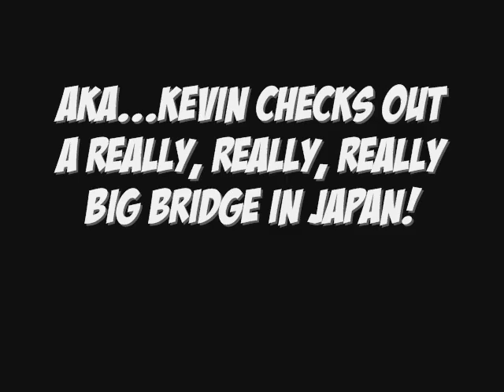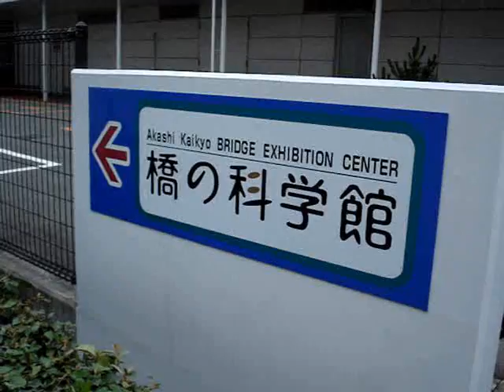One Big Japanese Bridge 明石海峡大橋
Everyday I pass the Akashi-Kaikyo Bridge as I go to work on the train. It is the world's longest suspension bridge and a damn impressive sight.

This is a response to "GaijinGuide."

Viewers have been asking to see more of Kobe...well here we go!!

Facts about the big ole bridge!

The Akashi-Kaikyō Bridge (明石海峡大橋, Akashi Kaikyō Ō-hashi?), also known as Pearl Bridge in Japan was completed in 1998 and is the world's longest suspension bridge (measured by the length of the centre span of 1,991 metres/6,532 feet). It links the city of Kobe on the mainland of Honshū to Iwaya on Awaji Island by crossing the busy Akashi Strait. It carries the part of the Honshū-Shikoku Highway.

The bridge is one of the key links of the Honshū-Shikoku Bridge Project, which created three routes across the Inland Sea.

I was also going to combine some China-Town , Nankinmachi 南京町 footage as well, but decided to make a second vlog video for time-sake.